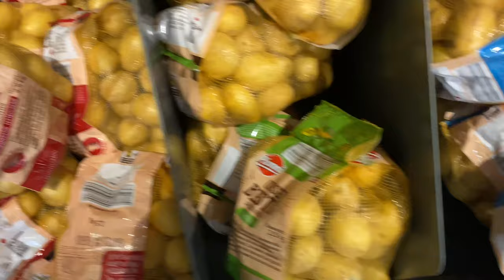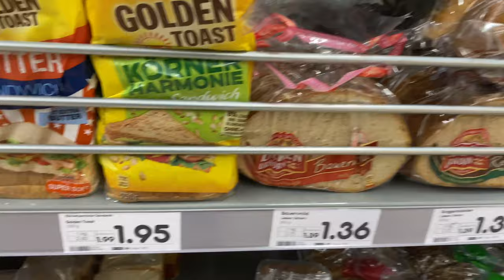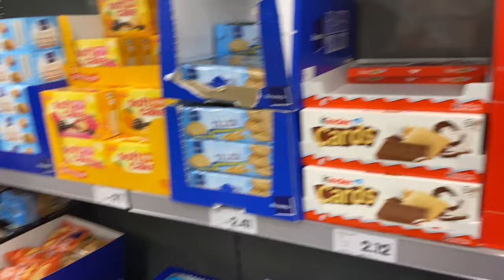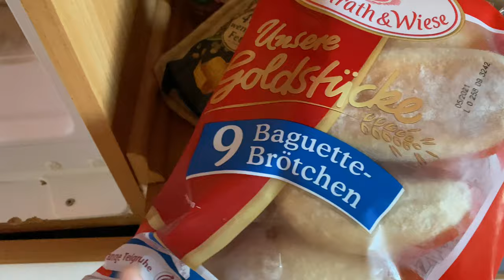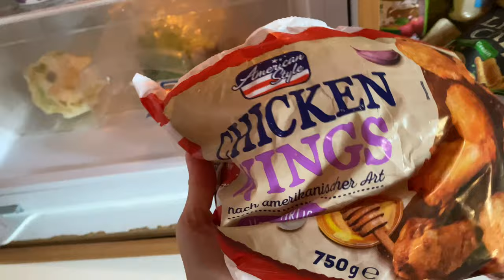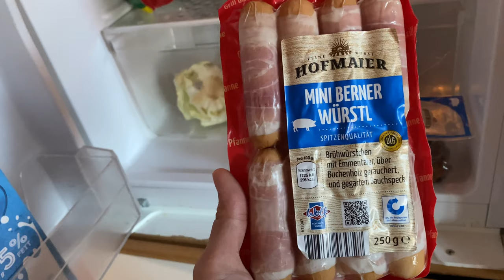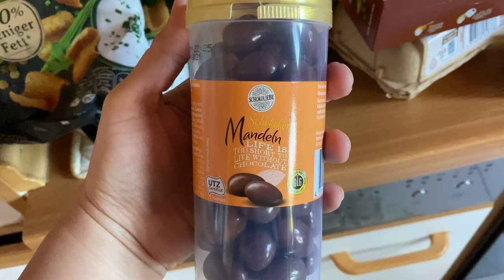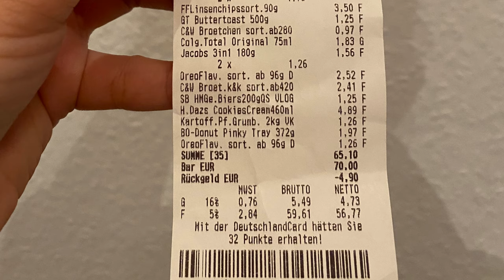HOW MUCH IS OUR MONTHLY BUDGET FOR GROCERY | Life In Germany | Pinoy in Germany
Monthly grocery budget, Pinoy in Germany